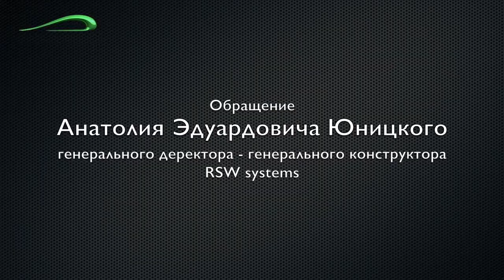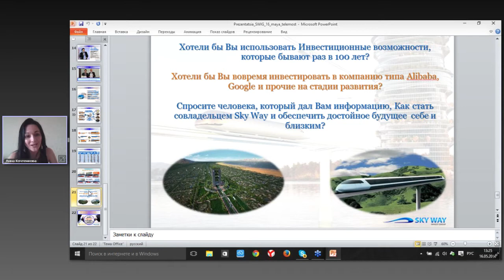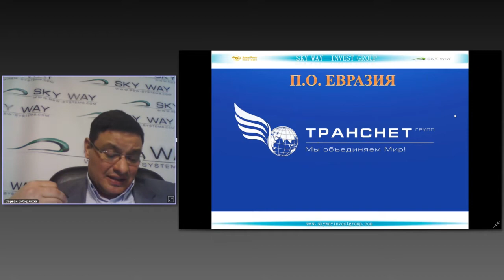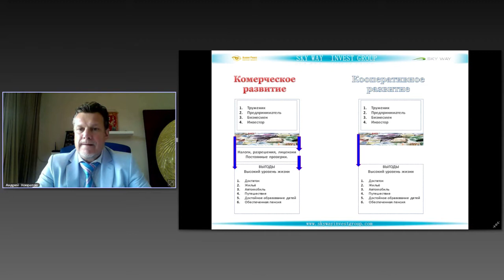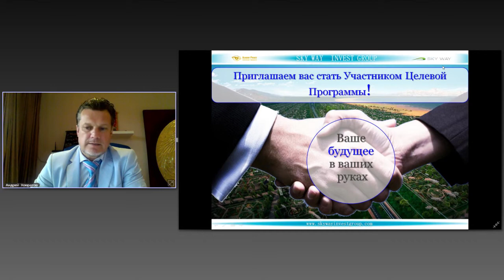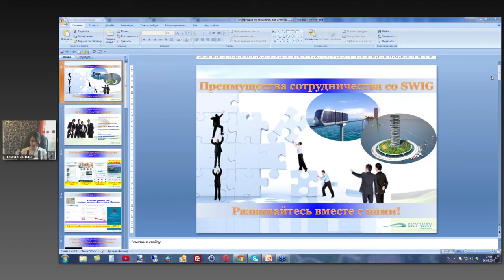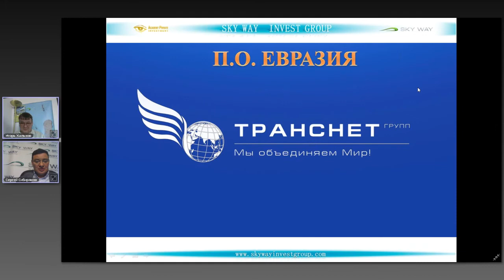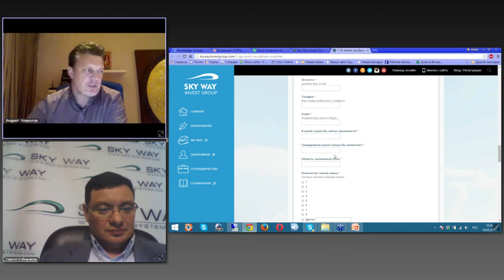Международный форум SWIG 16/05/15